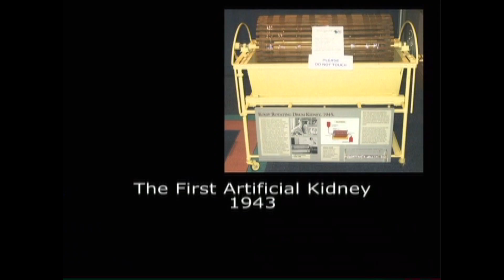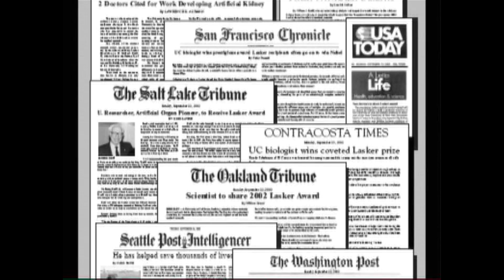DPC Education Center Honors Dr. Willem J. Kolff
Dr. Willem J. Kolff, the father of artificial organs, was originally honored by DPC in 2006. The DPC Education Center recognized his unparalleled contributions to dialysis patients and commitment to exemplary patient care by establishing the "Willem J. Kolff Award for Innovation and Exceptional Patient Care."